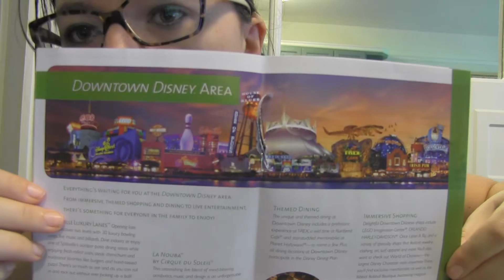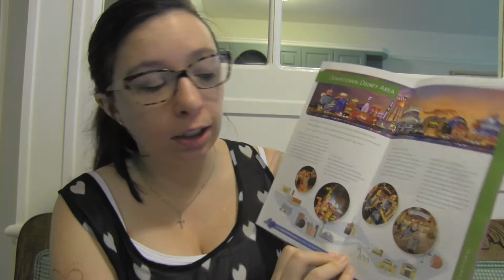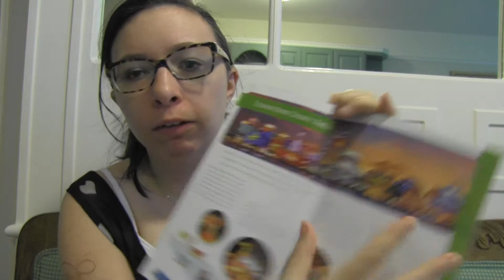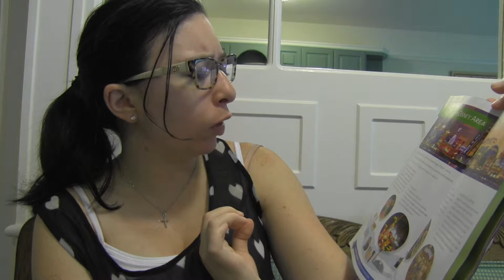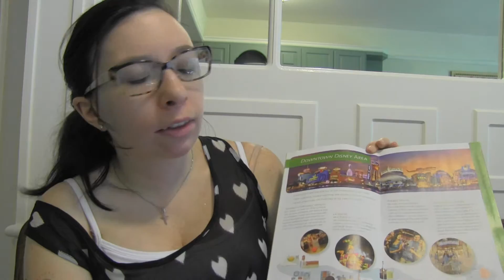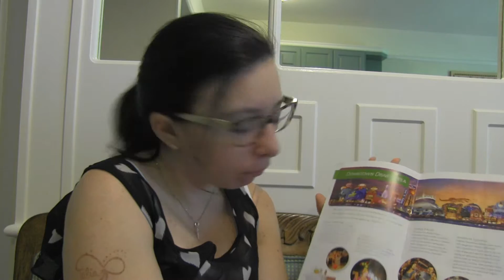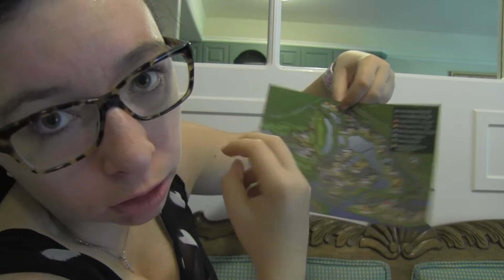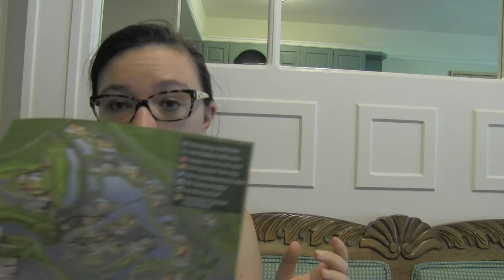Disney vlog con't